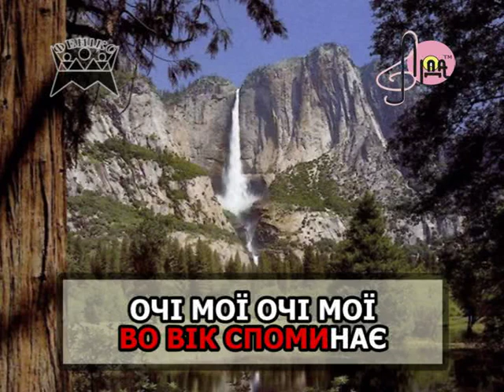ЦВІТЕ ТЕРЕН — караоке Українська народна пісня Ukrainian folk song karaoke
Українська народна пісня ЦВІТЕ ТЕРЕН — караоке